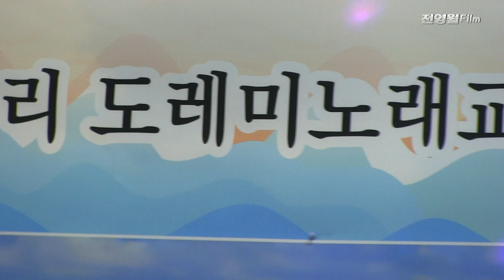가수이윤경-나를위해살고싶어 (제8회 하계효잔치 특집음악회2024 '24.08.22 청량리 도레미노래교실)